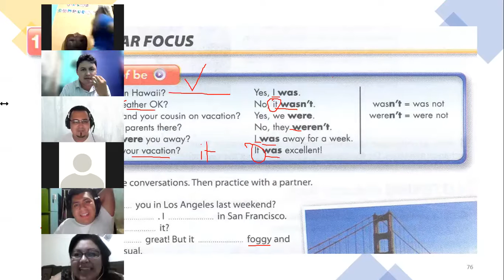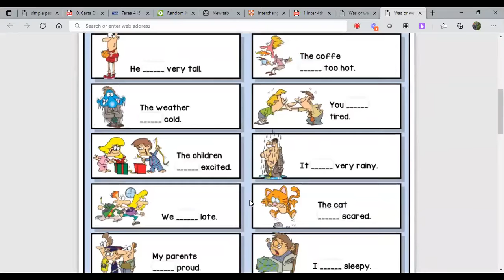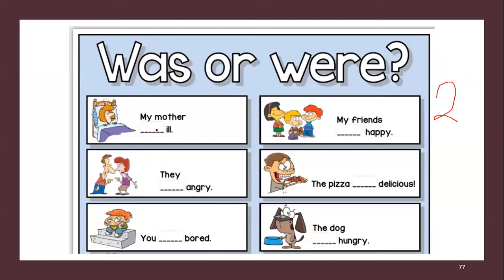Ingles Corporativo-Videoconferencia #11 How to use past of be and simple past affirmative Parte 2